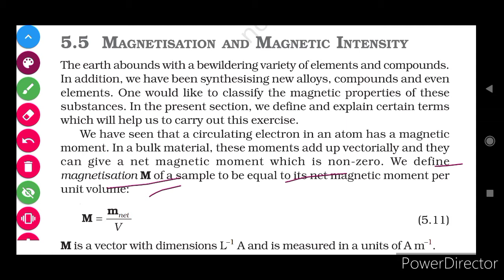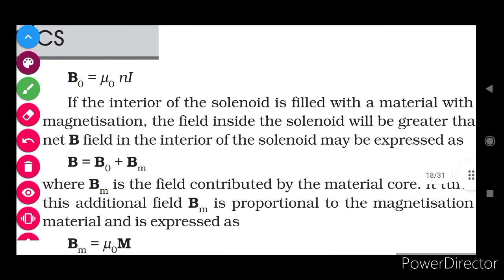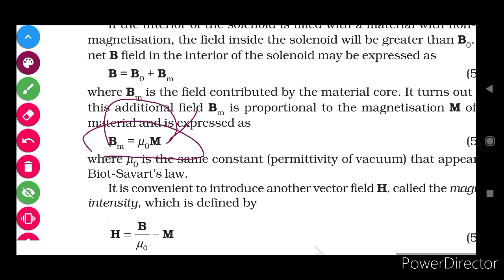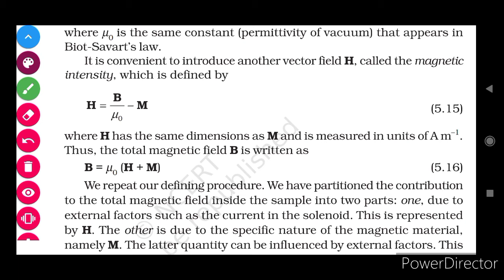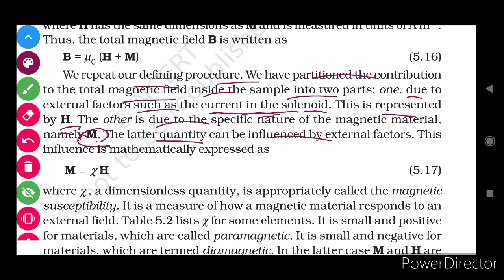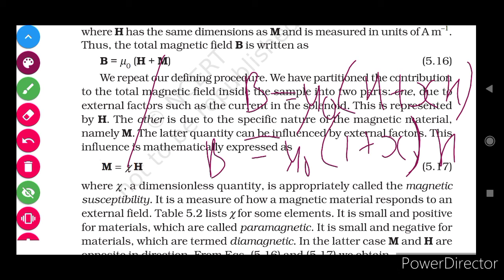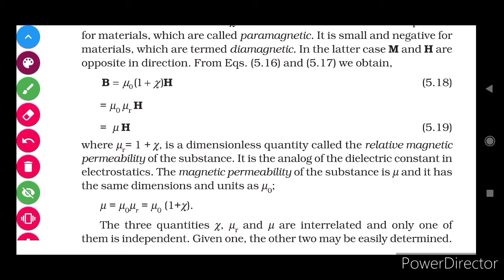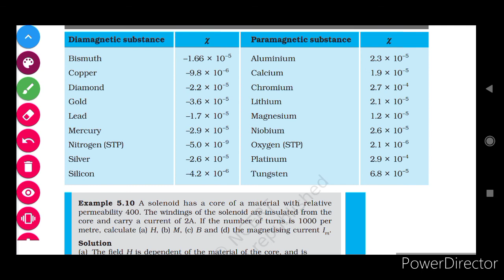5.5 Magnetisation and Magnetic intensity Pg 189-190 susceptiblility ,relative permeability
5.5 Magnetisation and Magnetic intensity magnetismandmatter ncertphysics class12 ncertphysicsclass12 linebylineexplanation neet jee magnetisation magnetic intensity